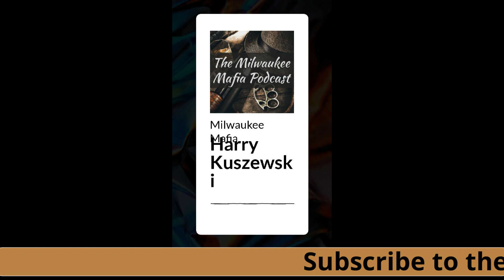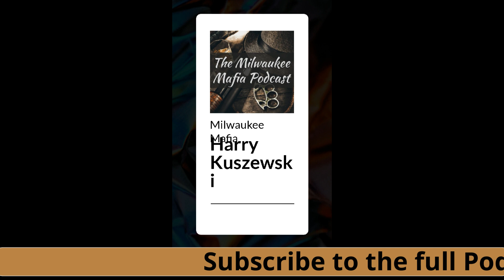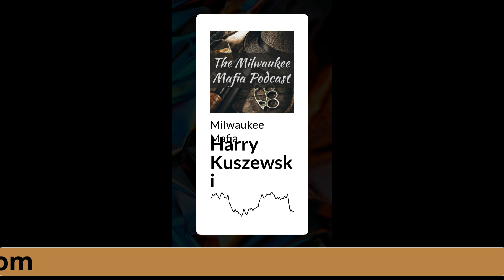Harry Kuszewski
In this episode we hear about Harry Kuszewski a captain of the Milwaukee Vice squad a friend of Frank Balistreri and a corrupt cop.